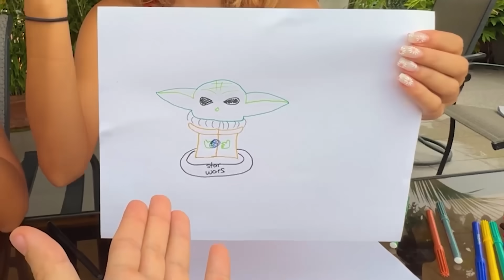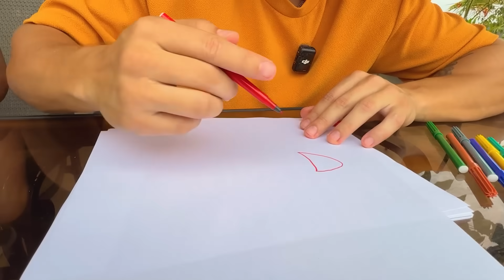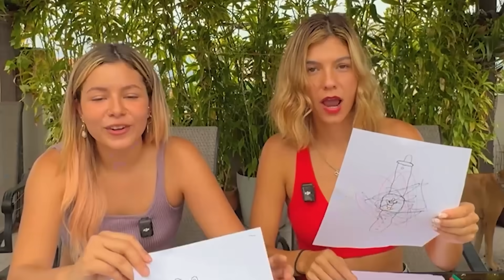QUIEN LO DIBUJA MEJOR SE LO GANA!!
Quien dibujo mejor a MARIO?? 🤣🤣🤣